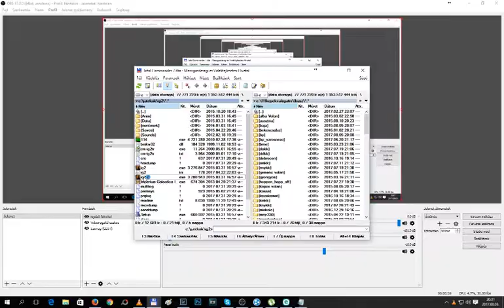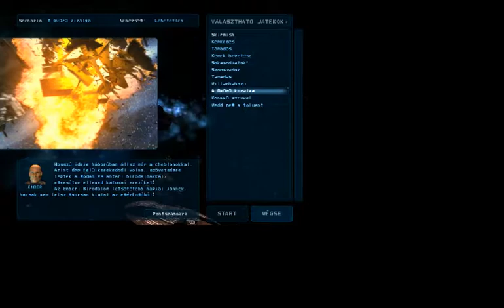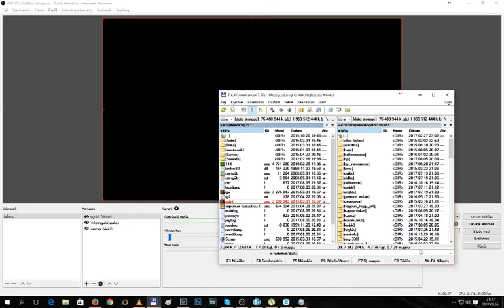Imperium Galactica 2 A gyűrű királya küldetés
Ez sem volt túl nehéz így, hogy tankokkal védekeztem